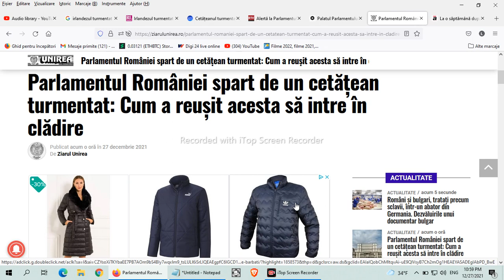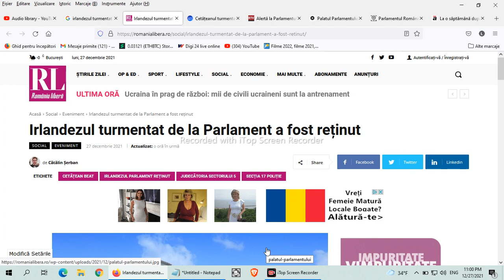De la cetateanul turmentat la irlandezul turmentat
Cetateanul turmentat din "Scrisoarea pierduta" a lui Caragiale pare sa fi devenit o realitate actuala, care a 'navalit' fara invitatie si prin efractie, in parlamentul Romaniei - institutia statului care adaposteste (neoficial) grupul de infractori si crima organizata care compun mafia distrugatoare a economiei romanesti.

Daca nu ar fi de ras, ar fi de plans.